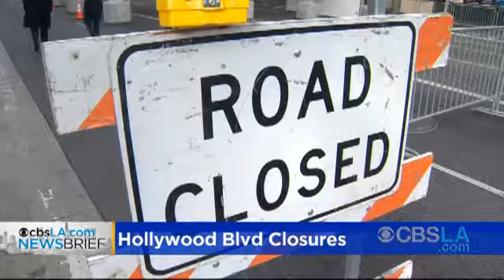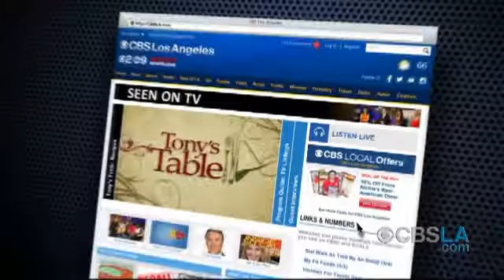CBSLA.com Evening Newsbrief (Dec. 6)